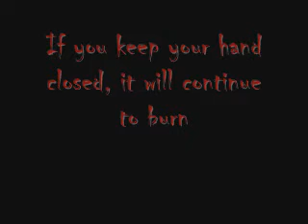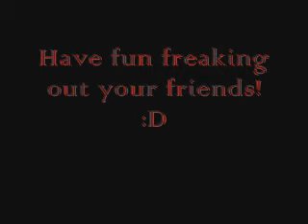Magic trick for pyromaniacs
Do you like fire.?
Then I've got a trick that will freak out your friends and family.
BobandSteve33 Is not liable by any injuries you can or may obtain from this trick.
Song: What a Horrible Night to Have a Curse
Artist: The Black Dahlia Murder
BobandSteve33 does not own the rights to this song, but Bob is the video editor.
Bob is also the one in the video getting his hand lit on fire.
Enjoy.!:D
Follow bobandsteve33 on twitter.!